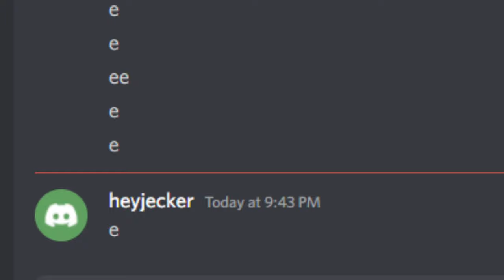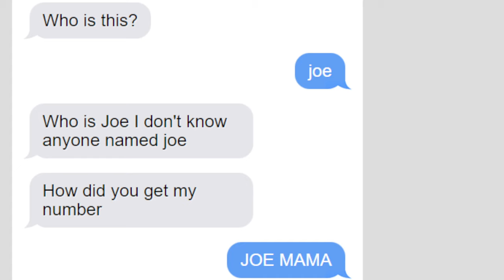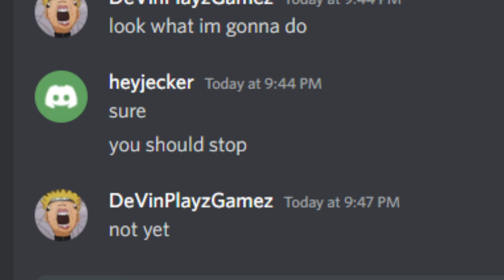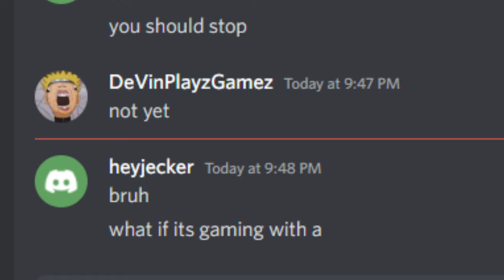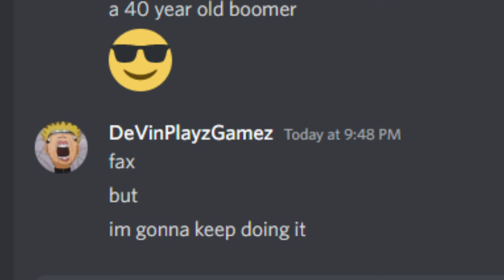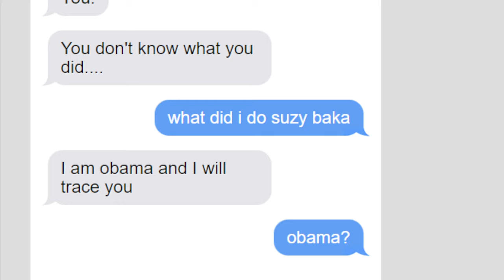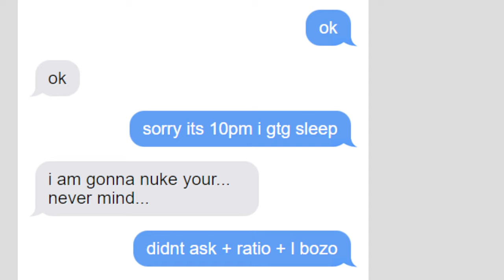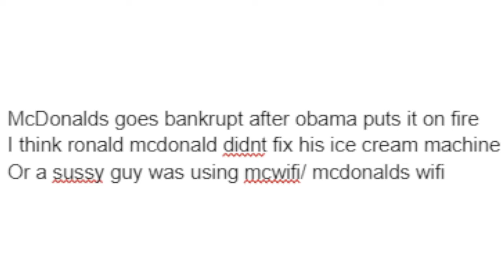Prank Messages Be Like: